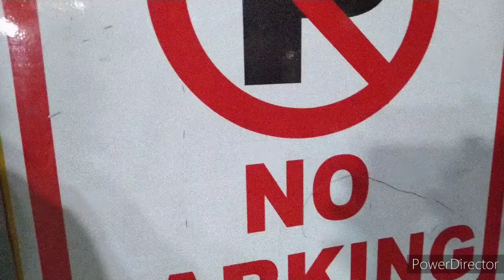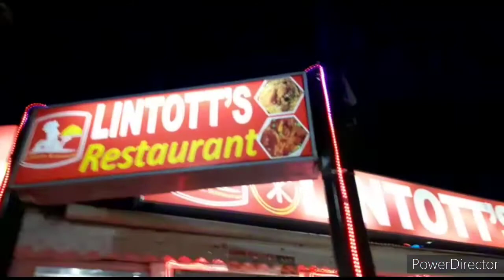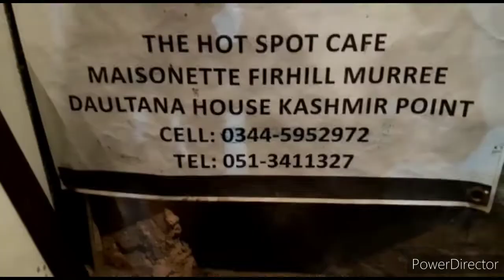murree mall road vlog no |150#pakistanivlogger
hi Arigang welcome back to another brand new video so basically as u guys know that murree two last episodes were missing so here it is the murree mall road video after this IA I'll upload the leaving murree video Allah Hafiz.
follow Ker lena